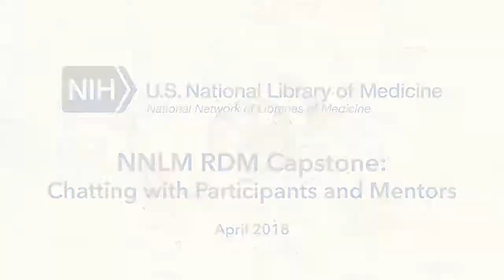NNLM RDM Capstone: Chatting with Kevin Read (June 20, 2018)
April 2018

As part of the culmination of the NNLM Biomedical and Health Research Data Management (RDM) for Librarians spring 2018 course, a two-day Capstone Summit was held April 10-11, 2018.